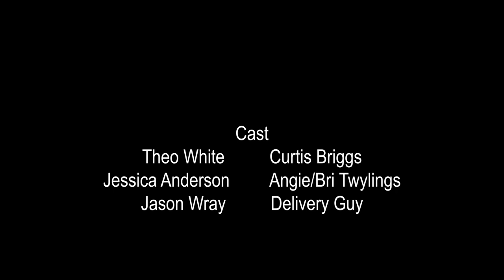New You | Columbus 48hrs Film Contest | SpaceDive Media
A woman wakes up to find herself bound and in a stranger's house, not knowing how she got there or who she is.  The story unravels, revealing that she does know the man who has taken her hostage, and this has all been a several years long plot to get his revenge.

Budget $0
Shot in Dayton, OH